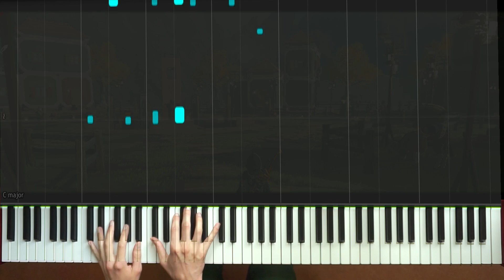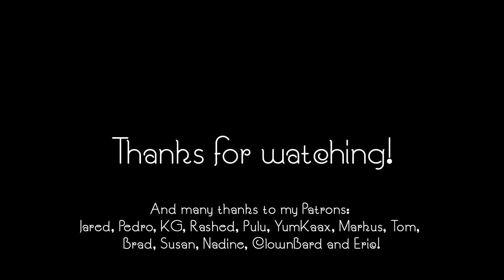Zelda: Tears of the Kingdom & Breath of the Wild Tarrey Town piano + Synthesia [How To Play]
Composer: Manaka Kataoka, Yasuaki Iwata

A much requested track, Tarrey Town is a tune that develops with the titular town. For each resident the player brings in, an instrument is added.

I have shortened this development a bit, because adding each new melody individually would make this a really long track, so I've decided to add multiple "residents" at the same time. Hope you like it!